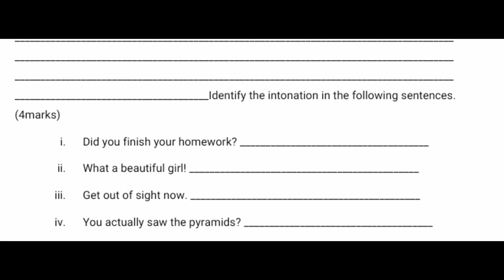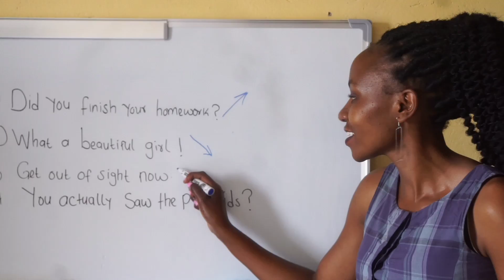2023 KCSE English paper 1 prediction 1/ intonation